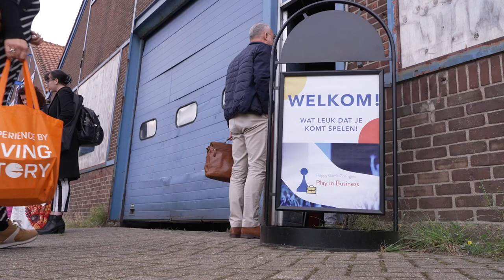Interview met Themavoorzitter Won van Kalsbeek, Play in Business 2021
Bekijk hier het interview met Won van Kalsbeek over haar ervaringen als themavoorzitter op Play in Business 2021. Het event over spelen op de werkvloer.

In 2022 buigen wij ons bij Play in Business over de kracht van spelen in de commerciële sector en de publieke sector (waaronder zorg, onderwijs, hulpdiensten en overheidsinstanties).

Meer informatie en tickets voor de tweede editie op 1 juli 2022 op:

Zien we je daar?!
Hartelijk groeten,
Nancy Beers